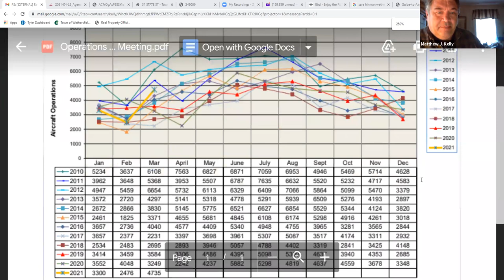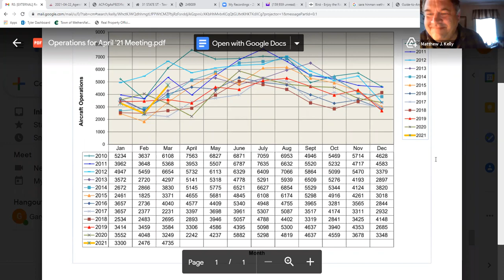Hartford Brainard Noise Advisory Committee 04-22-2021